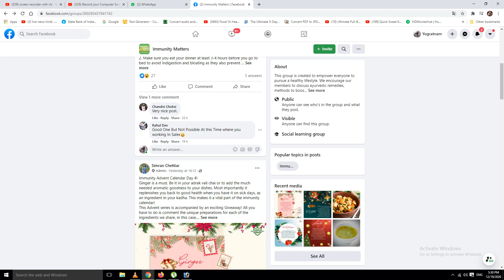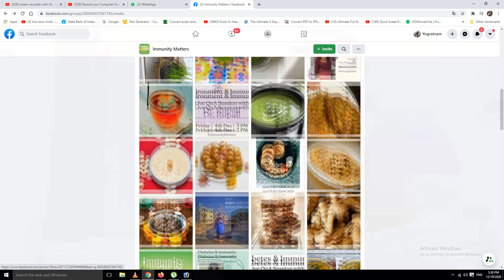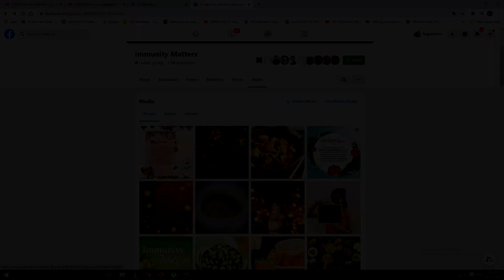How to BURN fat fast JUST in 5 minutes!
Today I will be speaking about how to burn fat fast with a quick workout just in 5 minutes. Due to the pandemic and lockdown, a lot of people gained weight and were actively looking out for how to lose weight fast. I wanted to share tips on how to lose weight in order to burn fat fast.

During my research of home remedies for weight loss, I came across a community called ‘Immunity Matters' which I highly recommend you all to join. Immunity Matters is a community created to teach its members how to lose weight at home, maintain and boost immunity with credible knowledge that is carefully curated in terms of live videos with experts, immunity-boosting recipes and suggestions, yoga, and exercises.

The community members are given insights on weight loss tips at home by discussing and adapting to ayurvedic treatment for weight loss. Members of the community are highly motivated and informed as they get guidance and personalized tips from Ayurvedic doctors, Nutritionists & fitness and Lifestyle coaches, who help them improve their overall health.